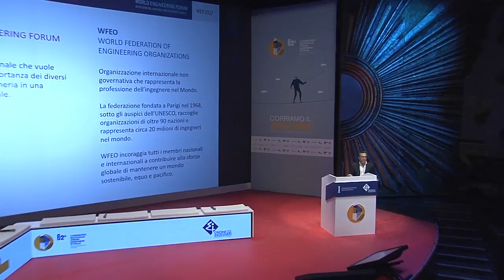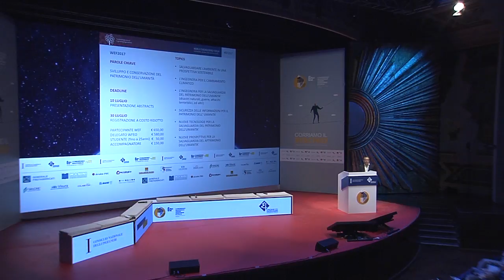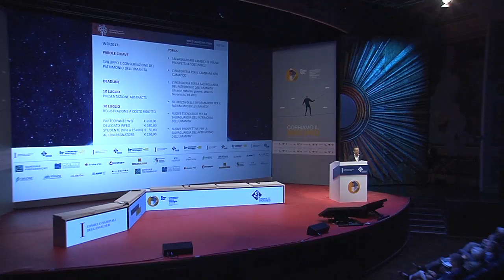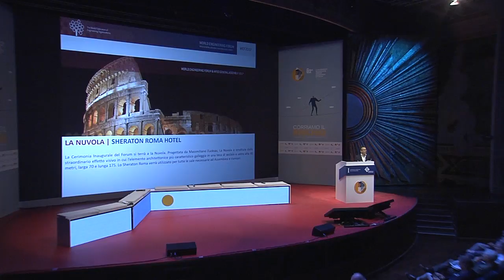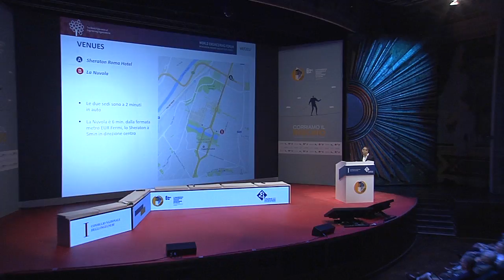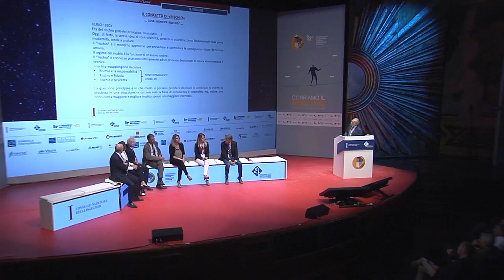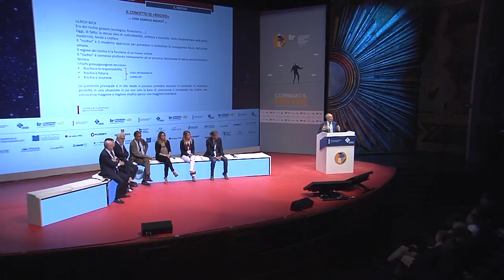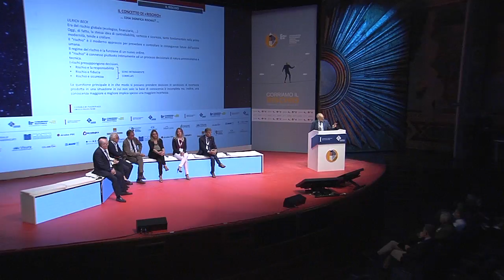62° Congresso Ingegneri - SINTESI MODULI